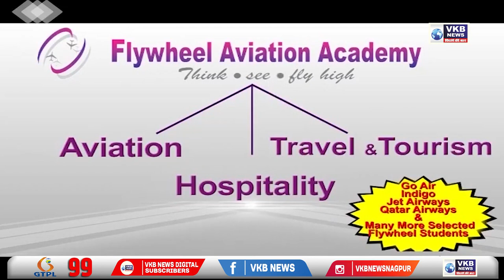पुलिस की टीम ने ताजबाग इलाके का लिया जायजा